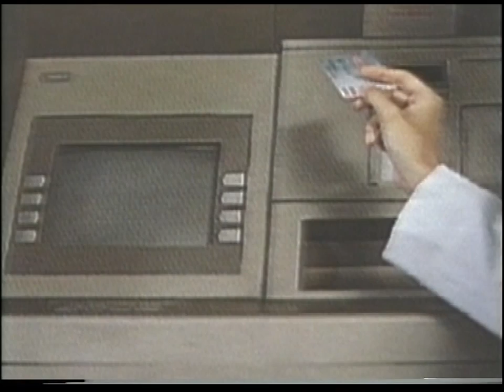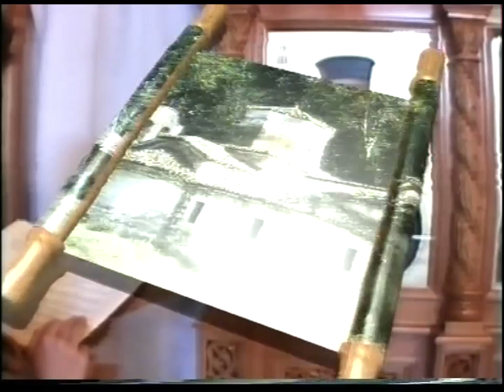Ο ΑΓΙΟΣ ΚΟΣΜΑΣ Ο ΑΙΤΩΛΟΣ